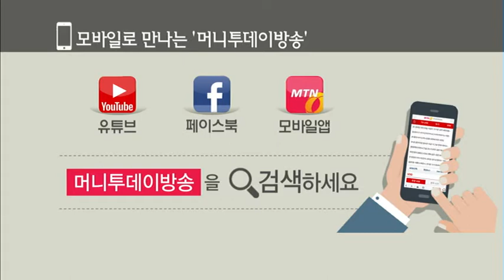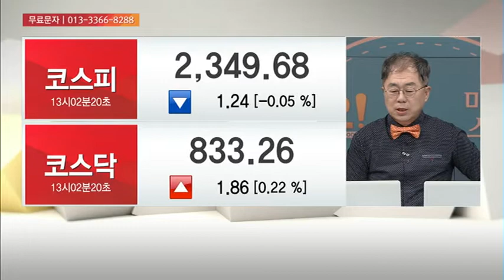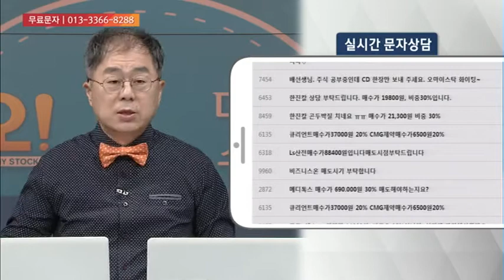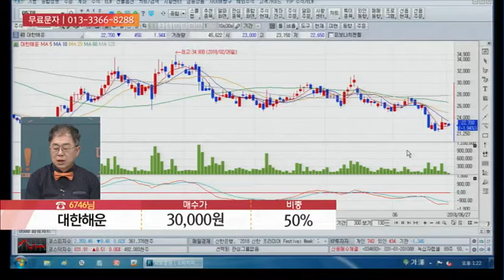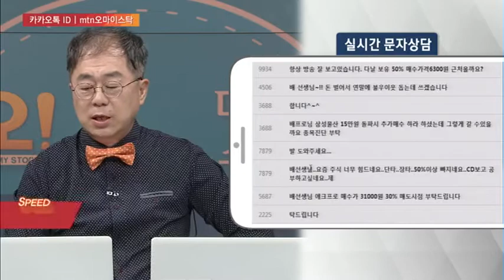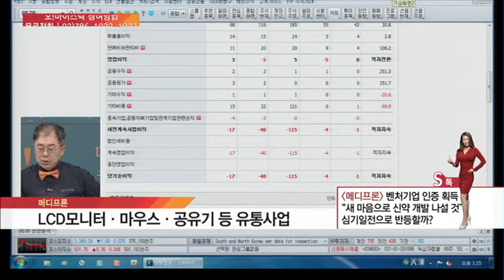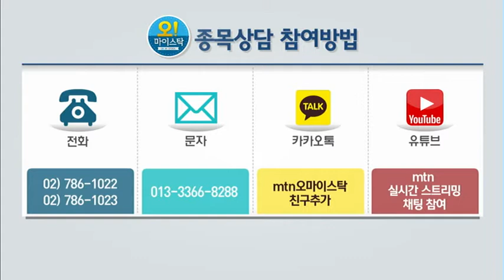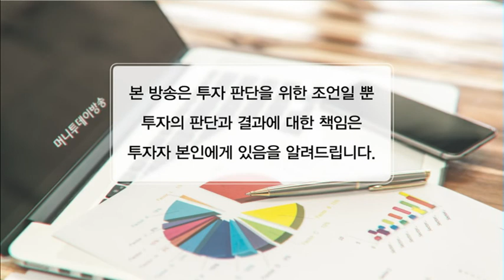[오! 마이스탁] LG유플러스(032640), 대한해운(005880) 外 종목 상담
06/27 오! 마이스탁

* 오전장 특징주 '보락'
-식품첨가물?원료의약품 제조 판매 업체
-LG그룹 관계사로 부각